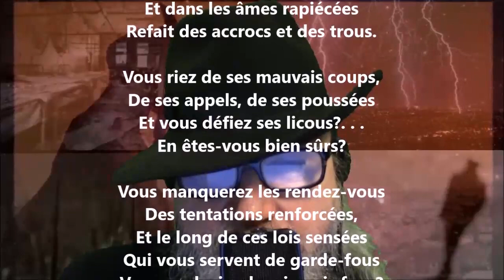Le questionneur - Maurice Rollinat lu par Yvon Jean